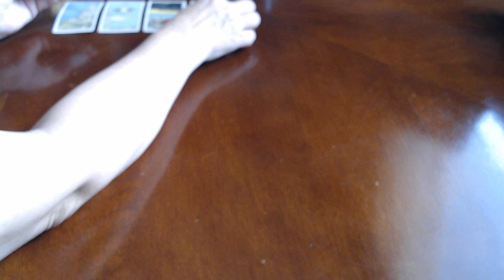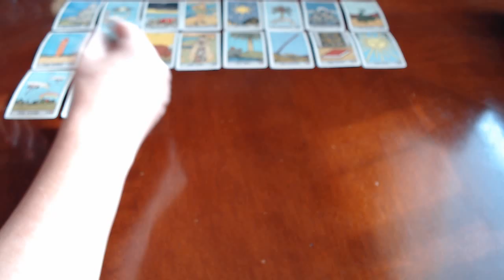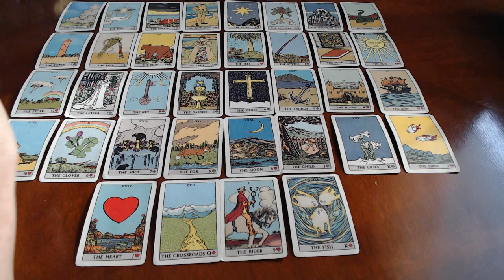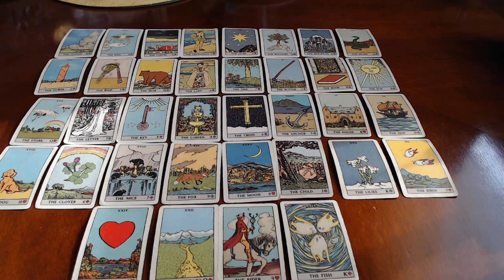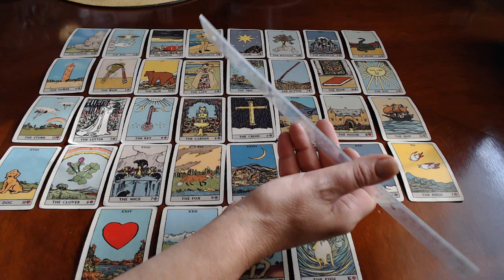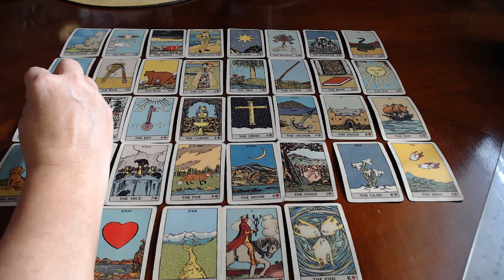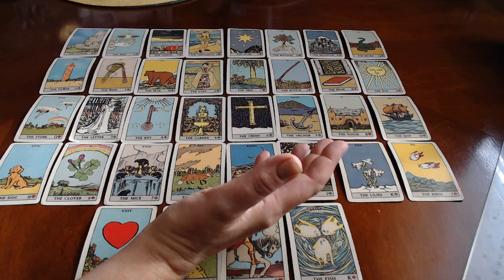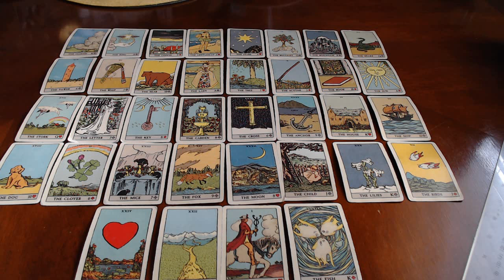💞 CANCER LENORMAND DECEMBER 2019 ***What do you need to know to start 2020 and be on the top? ***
❤ PROMO! BUY 3 READINGS GET ONE FREE!